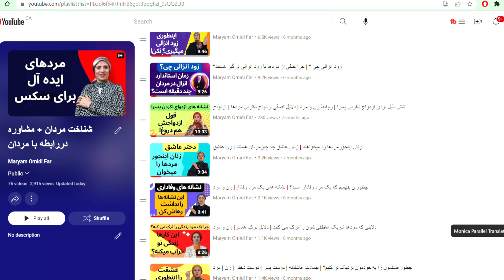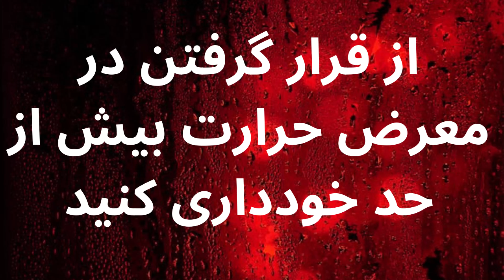روش افزایش مایع منی | روانشناسی زن و مرد | روانشناسی رابطه | زن و مرد عاشق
از دیدگاه روانشناسی، افزایش تولید و کیفیت اسپرم در درجه اول شامل اتخاذ عادات سبک زندگی سالم و مدیریت سطوح استرس است. برای افزایش حجم اسپرم، چندین تغییر در شیوه زندگی و درمان های طبیعی وجود دارد که می توانید امتحان کنید. در اینجا چند استراتژی روانشناختی وجود دارد که می تواند به طور غیر مستقیم به بهبود اسپرم کمک کند